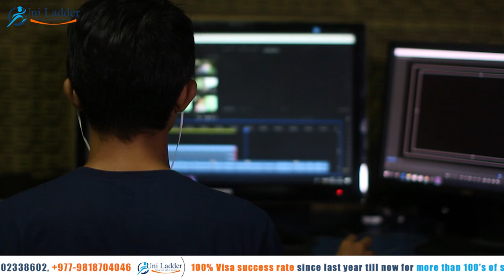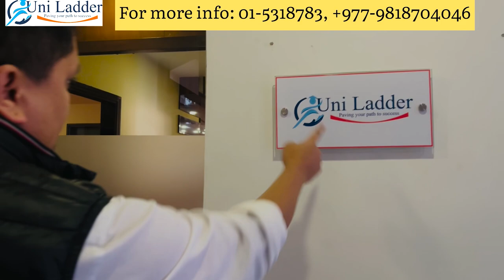Dependent को काम कसरी भयो? Dependent Visa Success Story